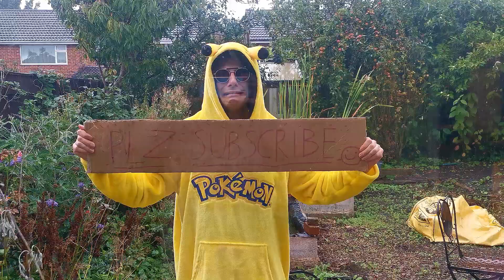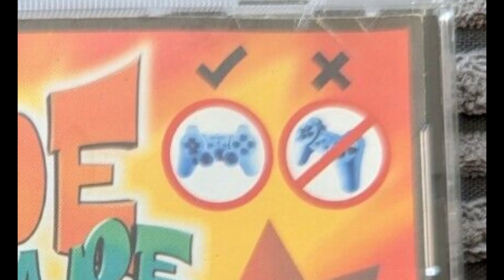Ape Escape (Classic PS1 Game Review and Retrospective)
Hey friends, it's DayVeeJay again, back with another classic PS1 game review. Today we're looking at the one of the PS1's most beloved platformers, Ape Escape, which also happens to be the first ever game to use the dualshock controller! But how does the first ever dualshock game hold up today? Well, you'll have to watch to find out, won't ya?

If you like the music at the end, check out Saw-Works on Spotify!

00:00 - Intro
04:48 - Basic Gameplay (Gameplay starts here)
07:28 - Gadgets
08:28 - Dualshock
09:40 - Objectives
10:37 - Level design
12:56 - Jake the Snake
14:14 - Level design (continued)
15:20 - Back to the Present
16:13 - Graphics
16:30 - Voice acting
17:25 - Soundtrack
18:15 - Spectre land
19:25 - Boss Fights
20:08 - Confronting Specter
21:13 - Final Showdown
22:34 - Conclusion
24:25 - Outro